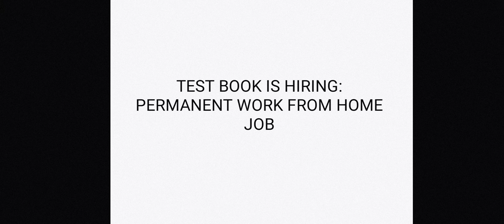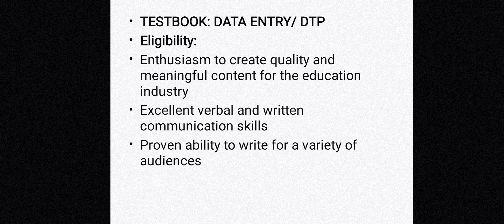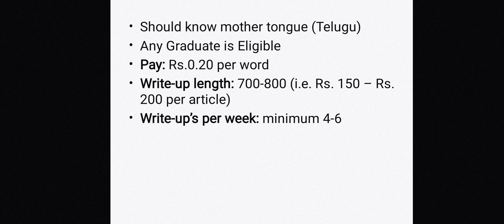Testbook Careers|Testbook Recruitment|Testbook Notification|Testbook Jobs| Admire Yourself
Eligibility
Other Qualifications
Job Description
Selection Process
Experience

this channel may useful for those who are looking for job notifications. it intimate them, provide the information regarding to government jobs and also provide classes for students.

In this competitive world, you have to work smart not hard so we have been providing you the most advanced techniques in Arithmetic, Reasoning and others Subjects for  SSC, SI , PC, RRB NTPC and RAILWAYS.

Technology is the World best Power and i bet you No one can ever compete it ..❤️
So here i am coming up with the best Educational Videos which are available in the World ✅✅

"gradeup careers"
"testbook careers reviews"
"adda247 careers"
"oliveboard careers"
"testbook jobs work from home"
"testbook freelance jobs"
"testbook freelance salary"
"testbook recruitment process"
"testbook careers reviews"
"testbook careers content writer"
"testbook careers data entry"
"jobs in testbook"
"testbook salaries"
"testbook teacher salary"
"testbook price"
"is testbook free"
"benefits of testbook pass"
"how to contact testbook"
"testbook com careers"